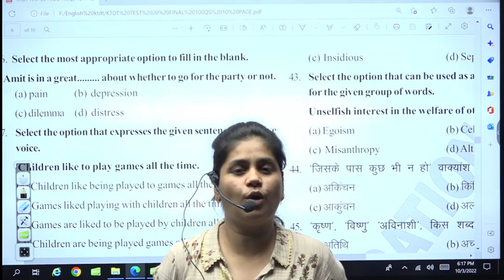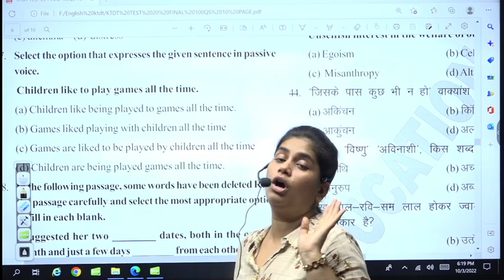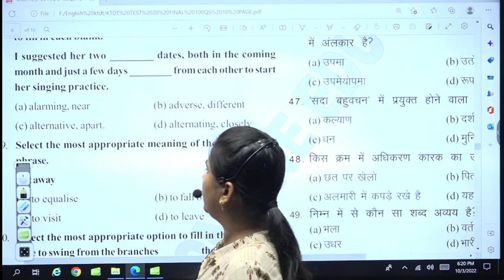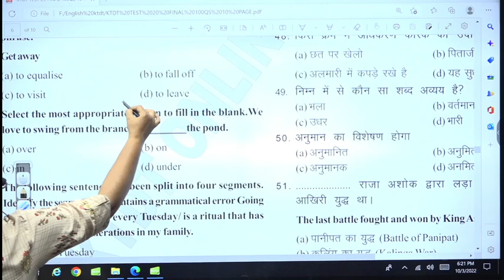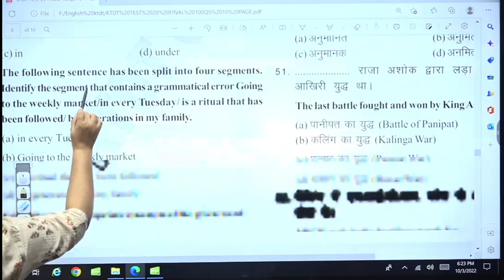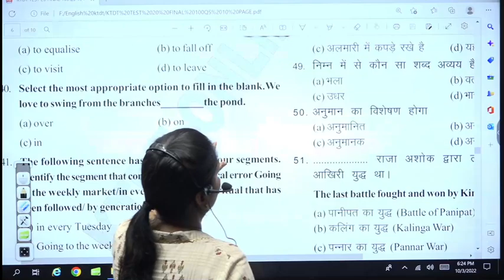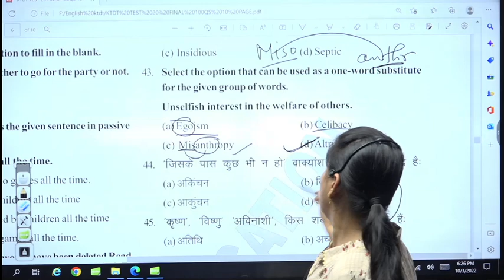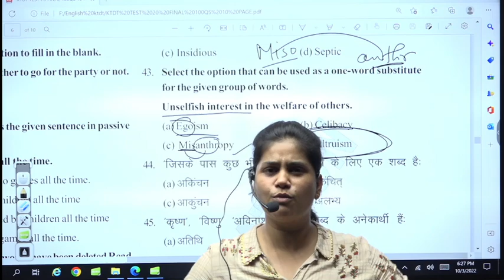Neha Ma'am के साथ पढ़िए English के खतरनाक प्रश्नों को आसान भाषा में - English important Questions